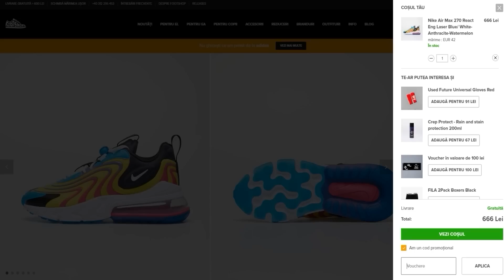Am PRIMIT LEGNDARY pe BUILD BATTLE ! WOW